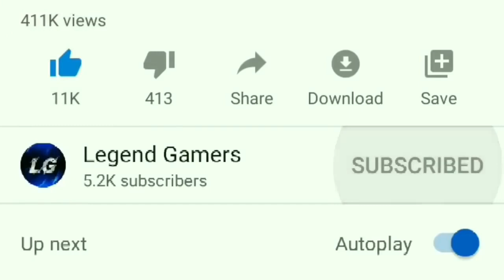TOP 10 CLUTCH BY JOHNATHAN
new funny episodes of taarak mehta ka ooltah chashmah,

funnymike new video,